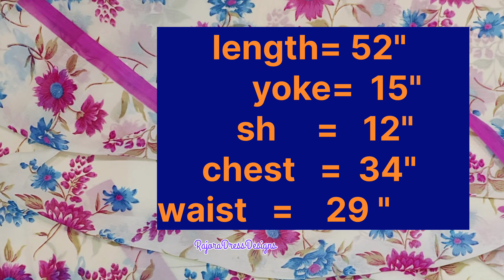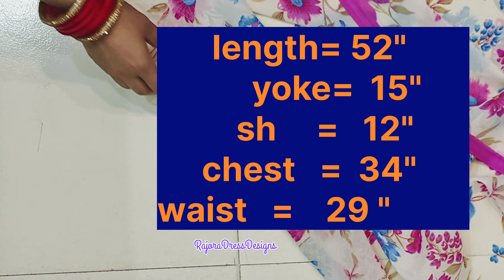saree se long dress kaise banaye /saree se party wear dress kaise banaye /diy old saree to new dress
JAI SHREE RAM / JAI SHREE SHYAM
"स्वागत है आपका हमारे YouTube चैनल पर! 🌟
     RAJORA DRESS DESIGNS : Learn Cut & Stitch
           Comedy & Entertainment Shorts ,
 DIY Videos , Daily Life Video ,Motivational Shorts
            Cutting & Stitching Video
 हमारे ड्रेस डिज़ाइन वीडियोस में आपको मिलेगा नवीनतम फैशन ट्रेंड्स और स्टाइल टिप्स,
जो आपकी पर्सनालिटी को बढ़ाएंगे। हम आपको सिखाएंगे नवीनतम ड्रेस डिज़ाइन्स और स्टाइल के ट्रेंड्स! 👗✂️

हंसी के लिए, हमारे चैनल पर हर रोज़ नए कॉमेडी वीडियोस आते हैं!  यहाँ रोज़ नई हंसी के मौके मिलेंगे!
हमारी कॉमेडी वीडियोस से आपका मूड हमेशा फ्रेश रहेगा! 😆🎉

और हाँ, यदि आप DIY प्रोजेक्ट्स के शौकीन हैं, तो हमारी वीडियोस आपके लिए हैं!
घर पर उपलब्ध सामग्री का उपयोग करके हम सिखाएंगे आपको कैसे बनाएं रोमांचक और उपयोगी चीजें।

saree se long dress kaise banaye

saree se long dress kaise banaen

saree se stylish gown kaise banaye

saree se stylish gown kaise banaen

saree se gown dress kaise banaye

heavy saree se designer dress kaise banaen

heavy saree se dress kaise banaye

saree se party wear dress kaise banaye

saree se designer dress kaise banaye

printed georgette saree se dress kaise banaye

red saree se suit kaise banaye

red saree se dress

saree se long gown kaise banaye

saree se long gown kaise banaen

sadi mein se long dress kaise banaen

jaipuri saree se dress kaise banaye

sadi se long dress kaise banaye

how to make long dress from saree

saree se banaye designer dress
 +55%

saree se new dress kaise banaye

sadi se beautiful gown kaise banaen

saree se party wear gown kaise banaye

saree se party wear gown kaise banaen

heavy saree se dress kaise banaen

work wali saree se dress kaise banaen

work wali saree se gown kaise banaye

work wali saree se gown kaise banaen

saree se midi dress kaise banaye

saree mese dress kaise banaye

online saree se dress kaise banaye

saree convert into dress

saree converted into dress

saree converted into dress stitching

saree converted into dress ideas

saree converted into dress models

saree converted into dress designs

old saree convert into dress

meesho saree converted into dress

net saree convert into dress

saree converted into anarkali dress

saree convert to anarkali dress

saree converted into gown cutting and stitching

saree converted into gown cutting and stitching tamil

net saree converted into anarkali dress

organza saree converted into anarkali dress

saree converted into gown mom and baby

saree converted into gown cutting and stitching telugu

old saree convert to anarkali dress

old saree convert to anarkali dress tamil

how to convert saree into anarkali dress

convert old saree into anarkali dress

how to convert saree into anarkali dress in tamil

convert saree into dress without sewing and cutting

convert old saree into new dress cutting and stitching

how to convert saree into dress without stitching and cutting

how to convert a saree into a dress

saree converted into bharatanatyam dress

saree converted into beautiful dress

saree convert to baby dress

saree converted into gown for beginners

saree converted into gown tailor bro

saree change to bharatanatyam costume

black saree converted into dress

banarasi saree converted into dress

brasso saree converted into dress

how to convert saree into bharatanatyam dress

convert bandhani saree into dress

organza saree converted into dress cutting and stitching

saree convert to umbrella dress cutting and stitching

georgette saree converted into gown cutting and stitching

saree converted into gown design cutting and stitching

turn saree into dress without cutting and stitching

cotton saree convert into dress

old saree convert into long dress cutting and stitching

convert chiffon saree into dress

convert old cotton saree into new dress

saree converted into gown design

saree converted to dress design

convert saree into different dress

simple saree convert to dress design

old saree convert into designer dress
 +600%

saree convert to umbrella dress design

saree converted into gown neck design

red saree converted into dress

a dress from saree

convert saree into dress

converting old silk saree into dress

convert saree into suit

floral saree converted into dress

saree converted into gown in tamil for beginners

georgette saree converted into dress

how to convert saree into gopi dress

meesho georgette saree converted into dress

how to convert georgette saree into dress

convert old net saree into long gown dress